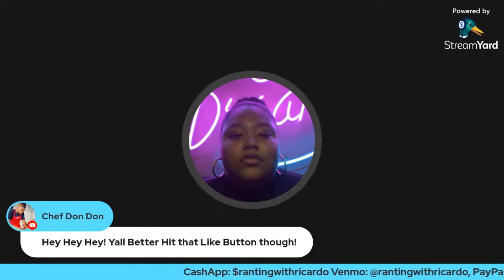The Dixon Fairytales & Fallacies Files [REUPLOAD]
Open Me***Open Me***Open Me***Open Me***Open Me***Open Me***Open**Open Me***

♡ ➜ Anything & Everything said in all of my videos are my OPINION ONLY.

♡ ➜Commentary on all videos are just my opinion, jokes and for entertainment ONLY.

♡ ➜All statements are ALLEGED, not specifically FACTS.

If you like the content presented hit the like and subscribe button and share me with your people, and if you didn’t do all mentioned before because you may not like me but somebody out there does.

♡ Amazon Storefront ➜
♡ Wish List ➜
♡ Instagram ➜ @rantingwithricardo
♡ TikTok ➜ @rantingwithricardo
♡ Twitch➜ @RantingWithRicardo
♡ Twitter ➜ @RantWithRicardo

▼ CREDIT ▼